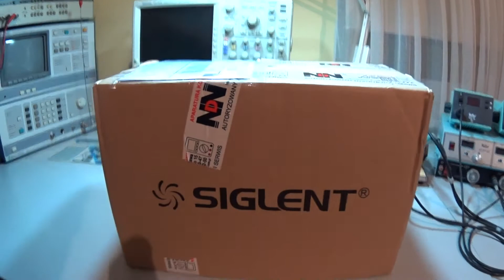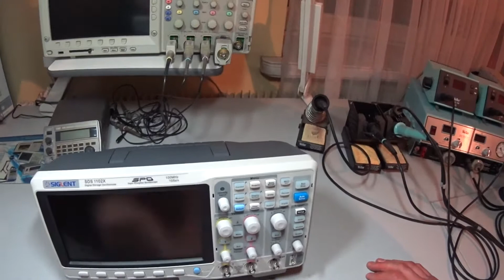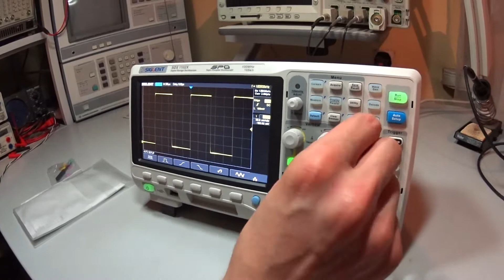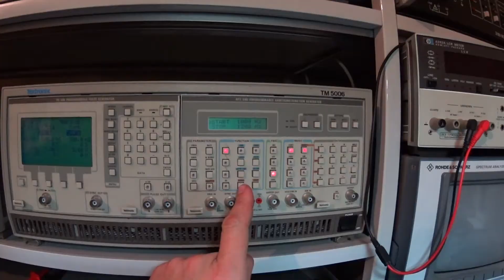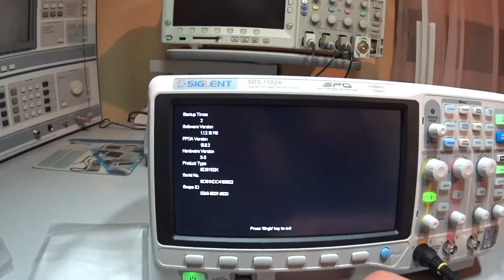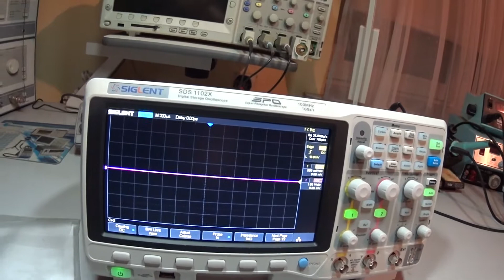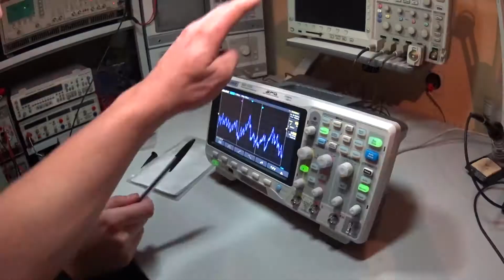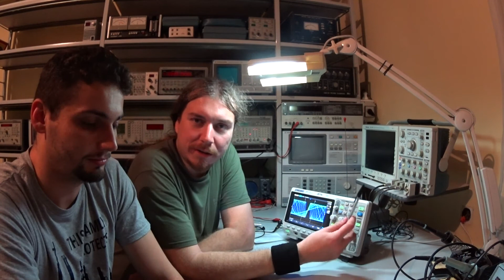Unboxing oscyloskopu Siglent SDS1102X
Unboxing oraz pierwsze wrażenia i testy oscyloskopu Siglent SDS1102X